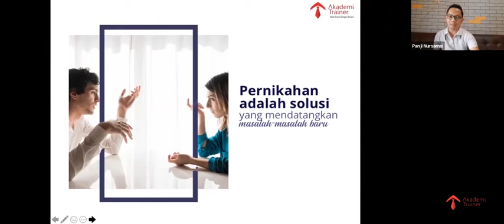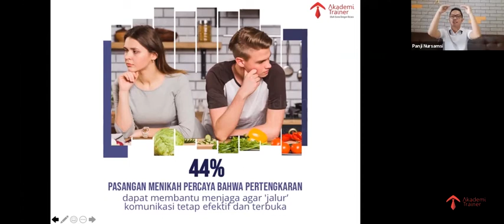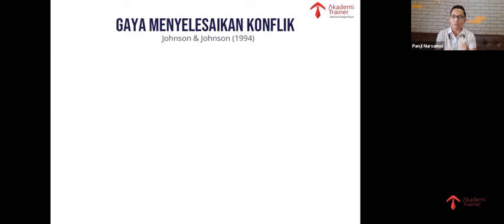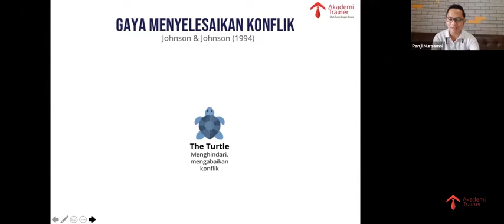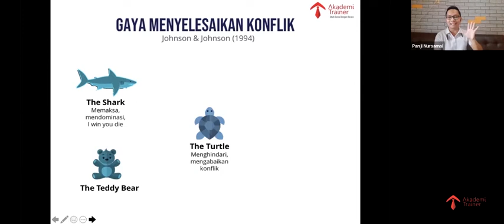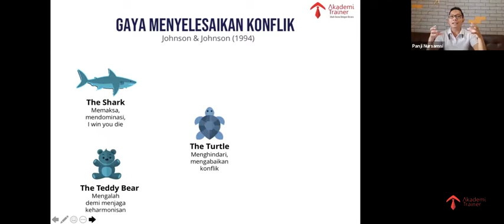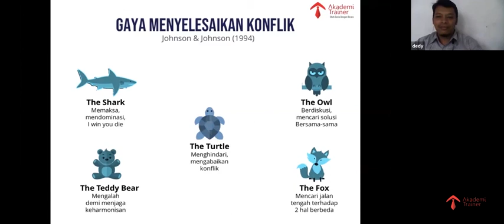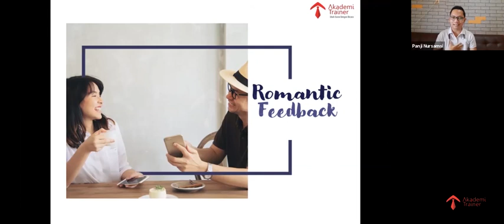Tips Berbicara Kepada Pasangan (Part 2)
Seringkali kita menganggap bahwa sebagian besar tindakan yang kita buat setiap hari adalah hasil pembuatan keputusan yang dipertimbangkan dengan baik, padahal sebenarnya bukan. Tindakan-tindakan itu adalah kebiasaan, artinya kebiasaan lah yang telah membimbing Anda melakukan setiap tindakan tersebut.
Kebiasaan adalah apapun yang dilakukan secara berulang kemudian menjadi otomatis. Berulang, itu adalah sifat penting pada kebiasaan, yang membuatnya menjadi kekuatan hebat.
Pandemi membawa perubahan dalam kehidupan. Dalam waktu yang cukup lama banyak aktivitas dilakukan di rumah, pengulangan aktivitas menjadi tak terhindarkan.
Pertanyaannya selama pandemi berlangsung kebiasaan apa yang telah berhasil dibentuk?apakah itu selaras dengan goals diri?ataukah sebaliknya menjauhkan kita darinya?
Lalu apa yang harus dilakukan?kita perlu melakukan perancangan kembali kebiasaan, terutama di era New Normal seperti saat ini, kebiasaan yang selaras dengan target-target yang hendak dicapai.
Semua akan kita bahas dalam "Design Your Habit - Merancang ulang kebiasaan di era New Normal", bersama Novie Setiabakti @noviesetiabakti (seorang Habit Designer dan tim elite Associate Akademi Trainer) .